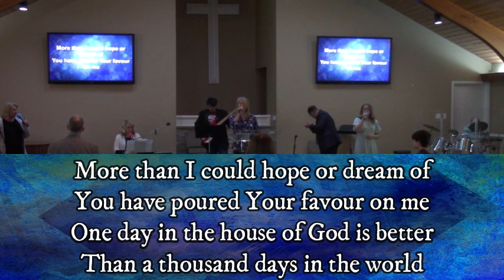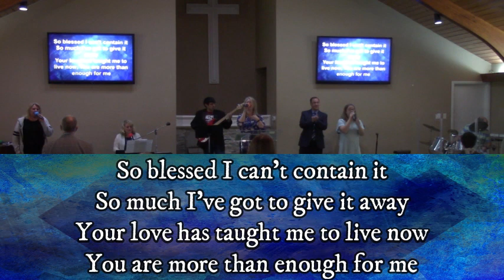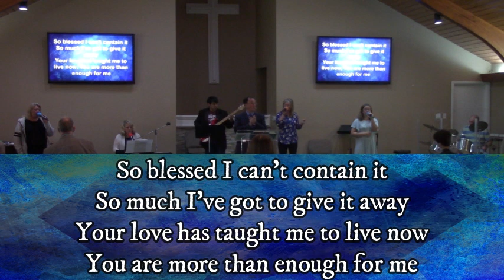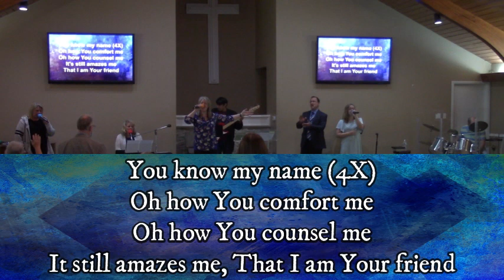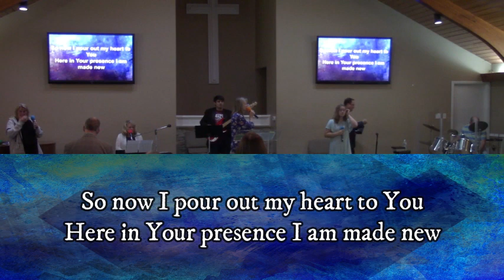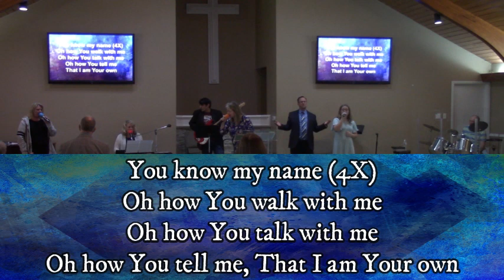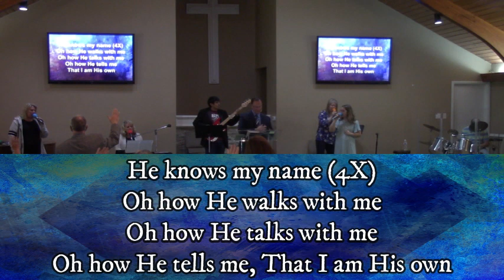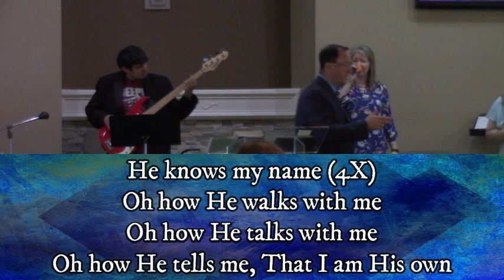05/16/21 - Pastor Bryan Roberts - The Word of the Lord Came Saying